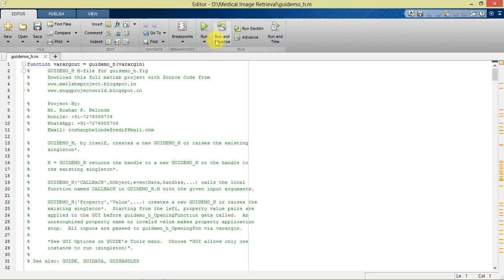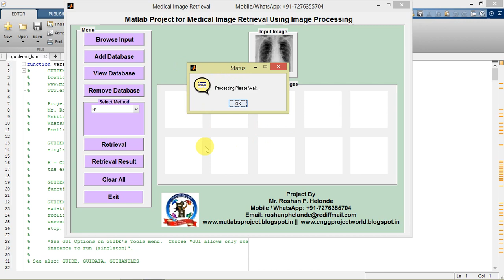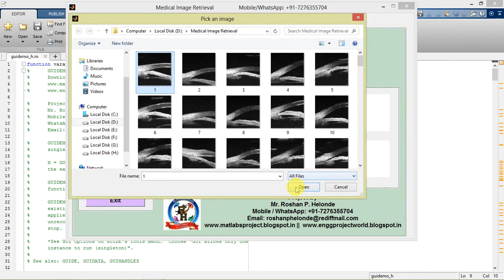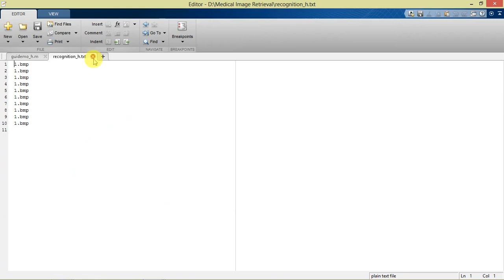Matlab Project for Image Retrieval Using Image Processing